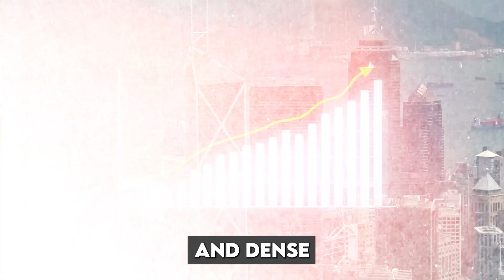Why Doesn't India Have SKYSCRAPERS Like Other Countries?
Ever wondered why India, with its rich history and booming economy, doesn't boast skyscrapers like other countries? Join us on a fascinating exploration of the factors that shape India's urban landscape and influence the absence of towering structures.

🏗️ Architectural Insights: Dive into the architectural nuances that differentiate India's skyline from that of other nations. Discover how cultural, historical, and geographical elements contribute to the unique design choices in Indian cities.

📈 Economic Considerations: Explore the economic dynamics that impact the construction of skyscrapers in India. From land costs to regulatory frameworks, we dissect the financial aspects that play a crucial role in shaping the vertical development of urban spaces.

🌆 City Planning Challenges: Uncover the challenges faced by Indian cities in terms of urban planning and infrastructure. How do factors like population density, zoning regulations, and historical preservation influence the height of buildings?

🌍 Global Perspectives: Compare India's urban development with that of other countries and understand how cultural preferences, city planning philosophies, and economic priorities contribute to the diverse skylines around the world.

🔍 Potential Future Trends: Delve into the possibilities and potential for skyscraper development in India. What does the future hold for the vertical expansion of Indian cities?